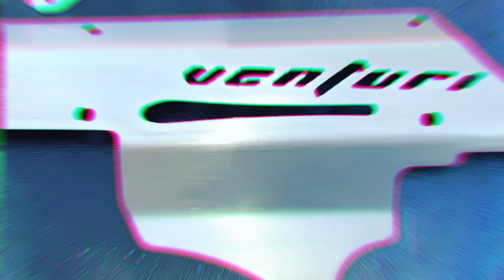Venturi Mk. 8 Carbine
Right after I finished the first one, I knew I wanted to build the carbine variant of the Venturi Mk. 8 by NorthEast Designs. I really wanted to make this one stand out, but I'm not clever enough to anodize metal and I'm not cool enough to do any powder-coating. However, my military years did make me really good at polishing things. I figured that the aluminum panels could use a good shine. That took a huge amount of effort. 2-3 hours per day, over 2 weeks or so, wet sanding with WD-40. Started with 180 grit and got all the pits and grooves worked out of the panels. 220 grit for starting to smooth it out. Did that all the way up to 12000 grit polishing pads. I did polish the other metal parts, but I didn't wet sand them to the same smoothness as the main panels. I only went up to 1000 grit with them. Finished all of them off with Mother's Mag & Aluminum Polish.

I used Gizmo Dorks Translucent Orange PLA and Metal Fill Copper PLA with Fillamentum Vertigo Jade PLA. Parts were printed on my Prusa Mini at 0.2mm layer height. There's a really well planned printing guide, complete with recommended infills and perimeter counts. The files are easily downloaded off of GitHub and are separated into groups. That makes for easy color picking and printing. Each group listing also contains a picture of suggested print orientations. Like before, I followed it as exactly as possible. There's also a decent build guide to go with too, but it's not one I'd recommend for someone's first build. The build guide doesn't cover the pump grip or the stock assemblies. They're not that hard to assemble, just took a bit more effort.

Chapters:
0:00 Intro/Sanding
2:01 Polishing Pt. 1
2:36 Part Finishing
3:42 Assembly Pt. 1
4:30 Polishing Pt. 2
6:04 Assembly Pt. 2
8:02 Stock Assembly
8:37 Chrony Test
9:41 Closing